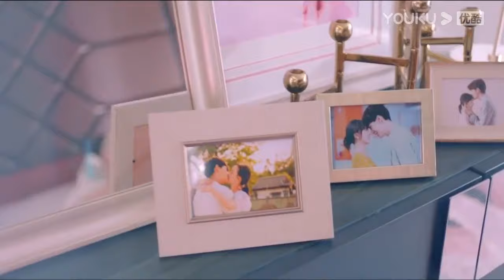大結局！霸總假裝失憶給灰姑娘求婚驚喜，灰姑娘感動落淚答應求婚，兩人甜蜜擁吻【约定期间爱上你24 6Love In Time】